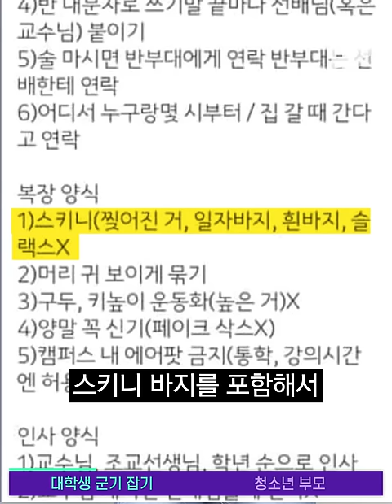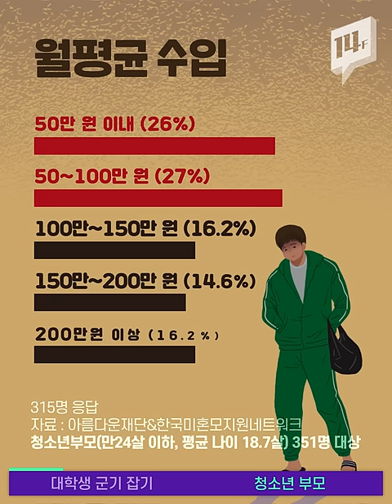스키니·슬렉스·찢어진 바지·흰 바지 착용 금지, 에어팟도 쓰지 말라는 선배님 / 14F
'술 마시면 어디서 누구랑 몇 시부터 마시는지 보고', '스키니, 구두, 페이크 삭스, 에어팟 X'.
최근 한 대학 신입생 단톡방에 공지된 내용입니다.
잊힐 만 하면 올라오는 대학가 💩군기 잡기. 언제 즈음 없어질까요?